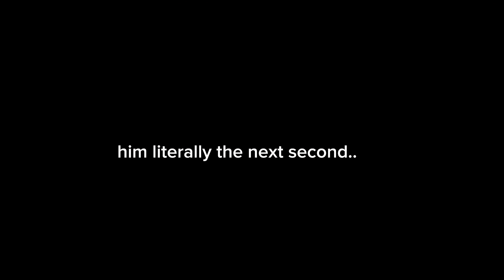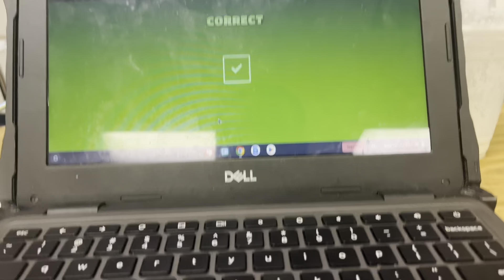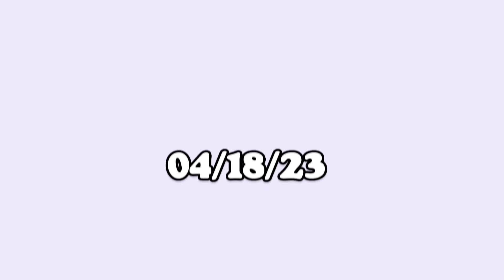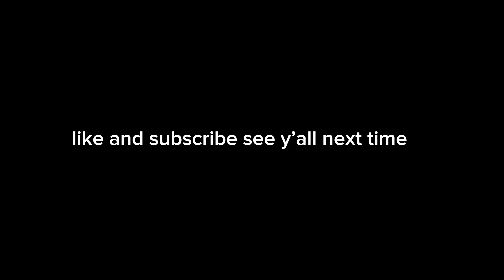the last week of freshman year with me!! ( finals,summer,goodbyes )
I know it’s been a minute since i posted but i feel like it the appropriate time to finally start posting again I’m ready to grind with post this summer!!